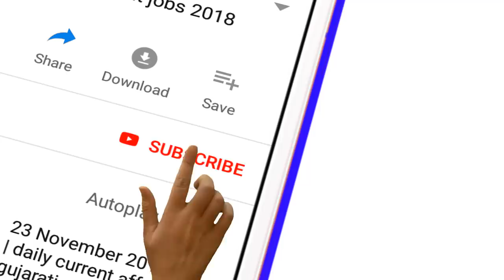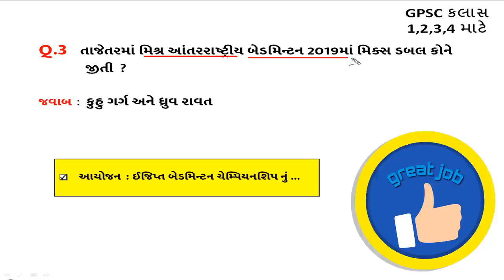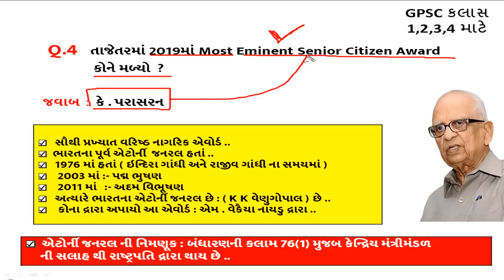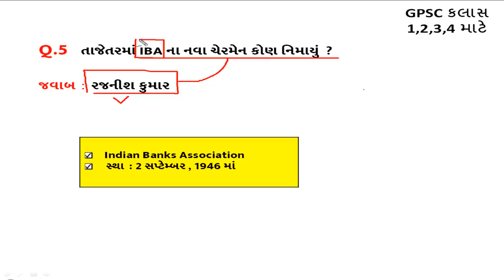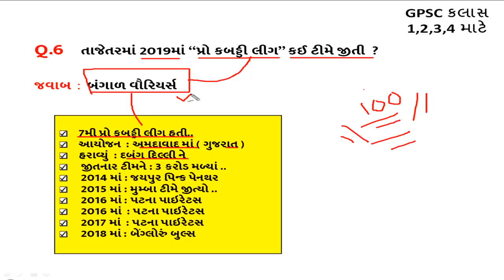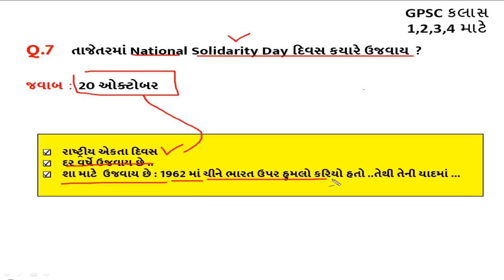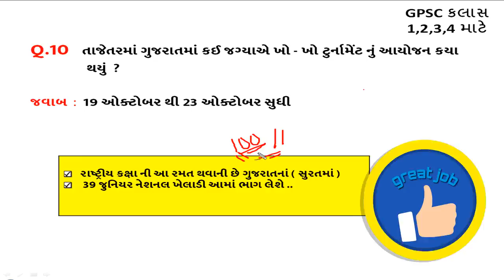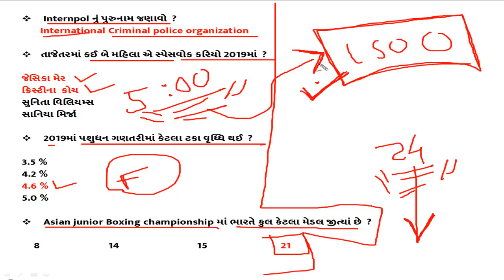23 October Current affairs 2019 || daily current affairs gujarati post || Binsachivalay || TALATI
Next Dose
21 June 2019 current affairs